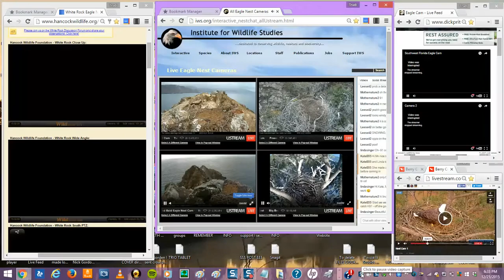West End eagles 12.21.15 330pm Thunder on nest calling out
she did not stay long                                   The Institute for Wildlife Studies (IWS)